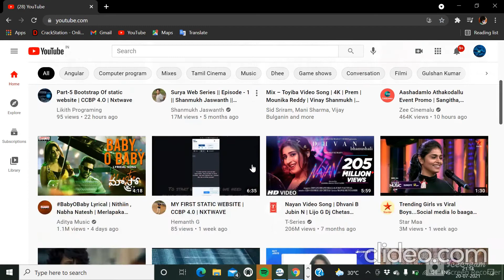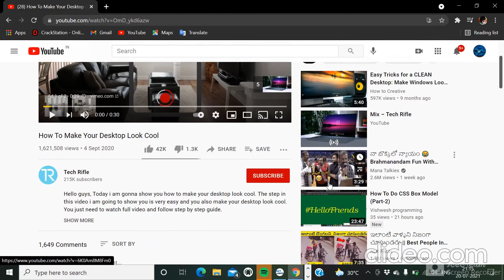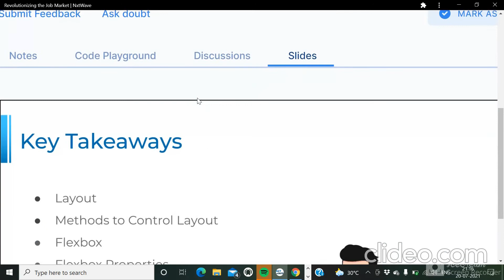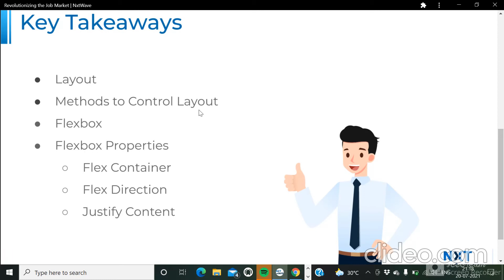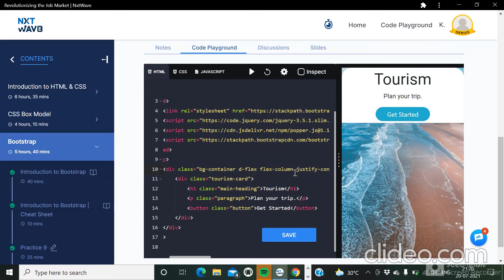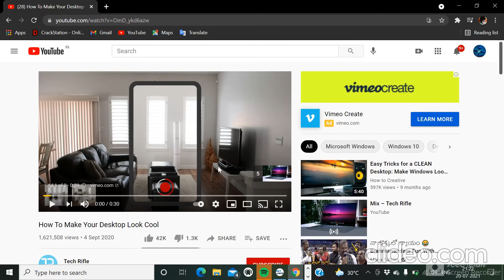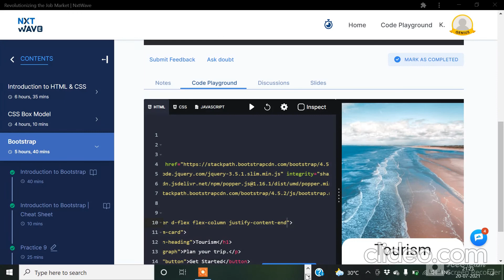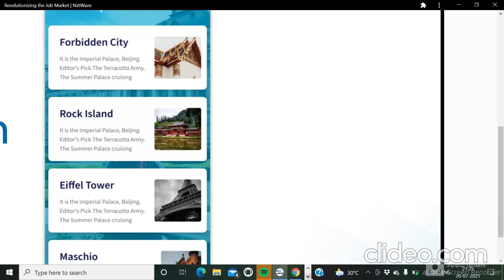Learning Of Bootstrap (Flex)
Flex-Box-The Flexible Box Module, usually referred to as flexbox, was designed as a one-dimensional layout model, and as a method that could offer space distribution between items in an interface and powerful alignment capabilities.

Flex-Container-A flex container expands items to fill available free space or shrinks them to prevent overflow. Most importantly, the flexbox layout is direction-agnostic as opposed to the regular layouts (block which is vertically-based and inline which is horizontally-based).

Justify-content-start=Upside
Justify-content-center=Middle
Justify-content-end=Down

CCBP , NxtWave , reviews , experience , learning , success , progress , CCBP Academy.